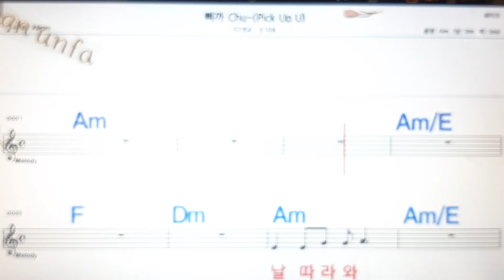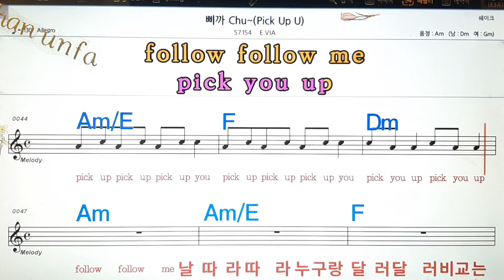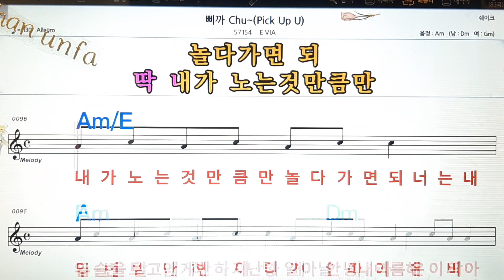삐까 chu/E via💋노래방, 통기타 , 코드 큰악보, 가라오케, 반주💖Karaoke, Sheet Music, Chord, MR